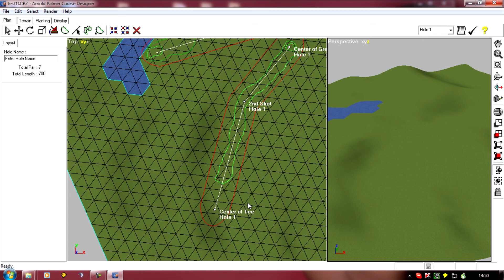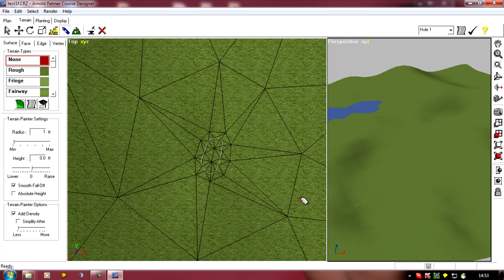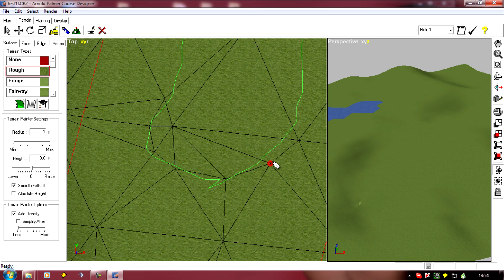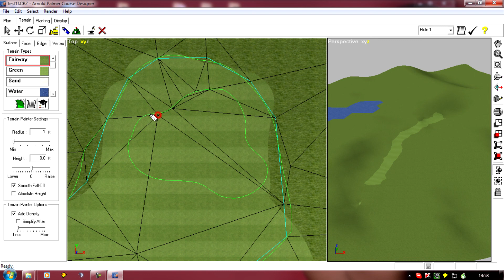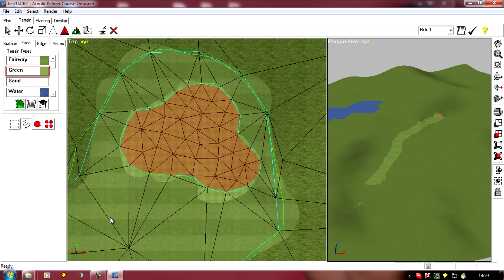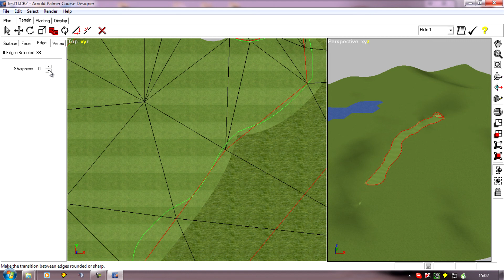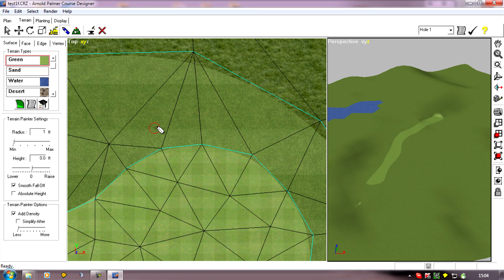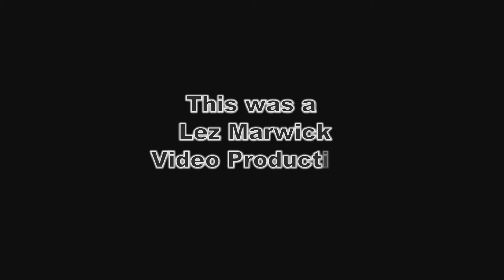APCD From Start To Finish - 14. Replacing shapes with textures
We're now going to finally add different textures to our mesh. We're also going to use the sharpness command to add curves to our textures.